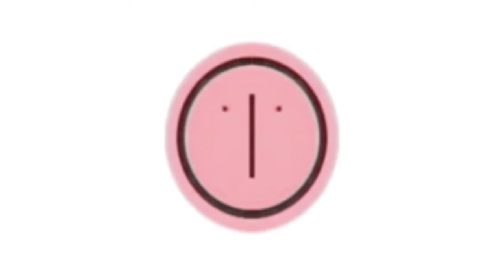LG Logo 1995 In G Major 206